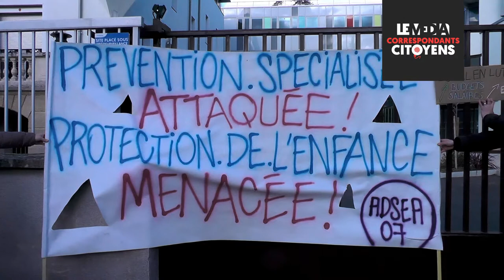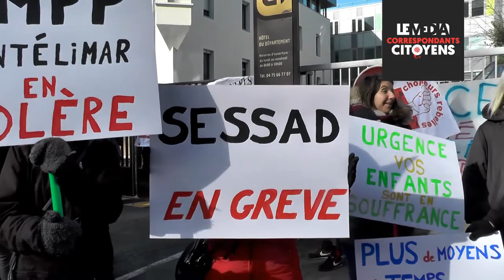action sociale privas 1/2/22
journée nationale intersyndicale  : manif devant l'hôtel du département des acteurs de l'action sociale en Ardèche : éducateurs : prévention spécialisée , protection de l'enfance .la grille du conseil général était fermée , le dialogue n'était donc pas possible comme d'autrefois sur les orientations de l'action sociale .